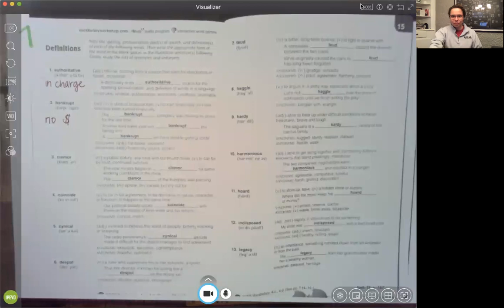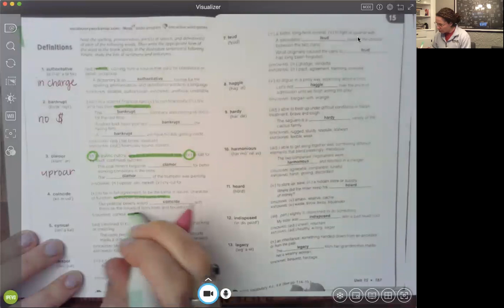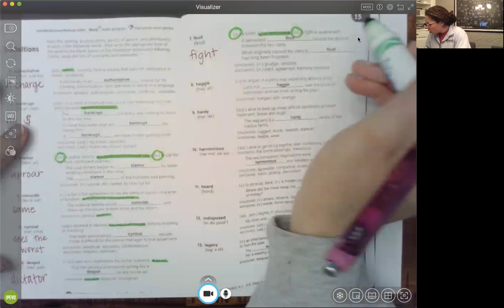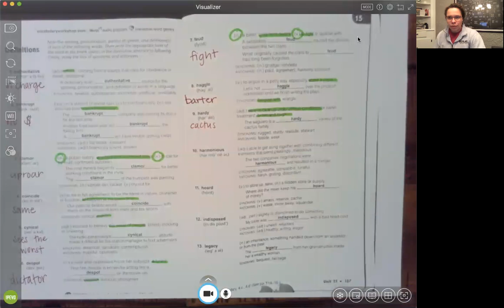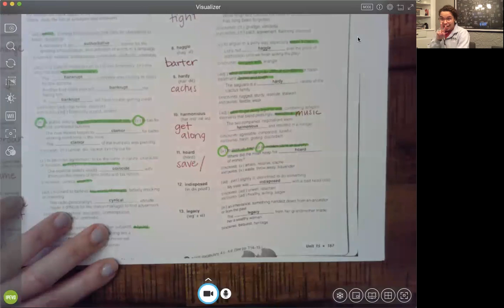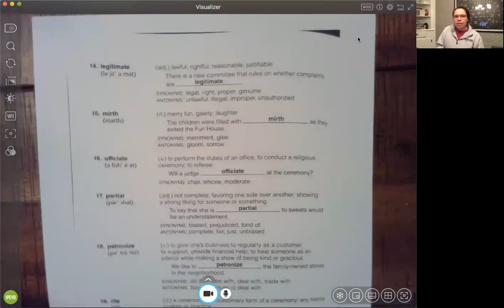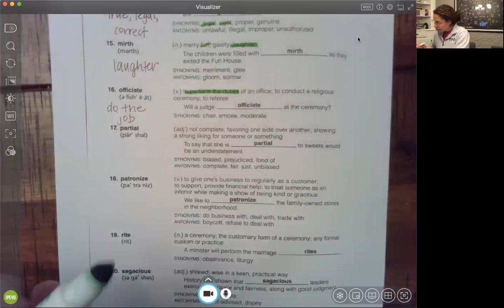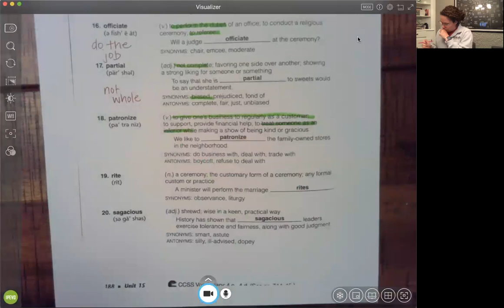Vocabulary Level B Unit 15 Introduction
Sadlier Vocabulary Workshop